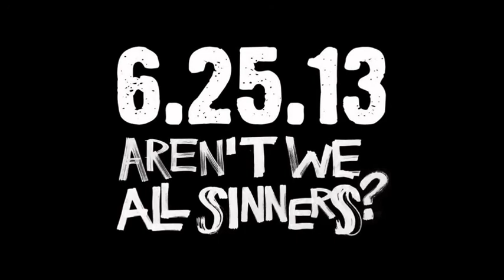J. Cole - Jay-Z Beat (Brooklyn NY Anthem)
J Cole creates a beat New York anthem for Jay-Z but unfortunately the sample has not been cleared yet. Will it be used on Jay-Z's new album? Maybe.